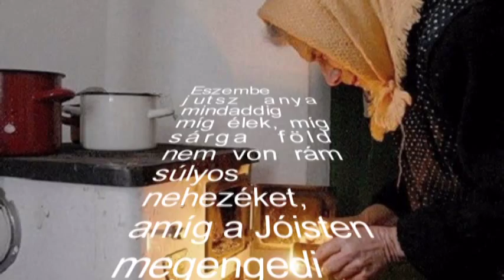Emlék-töredékek hangos vers zenével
Kun Magdolna

Emlék-töredékek
Eszembe jutsz anya minden egyes nap,
és minden napban újra látom fényes hajadat,
látom nevető szemedet, könnyes arcodat,
és hallom megbocsátón dorgáló édes hangodat.

Eszembe jutsz anya minden éjszakán,
mikor áttetsző alakod fényként tekint rám.
Mikor utánad tekintve úgy érezhetem,
újabb seb tátong háncsos szívemen.

Eszembe jutsz anya mindaddig míg élek,
míg sárga föld nem von rám súlyos nehezéket,
amíg a Jóisten megengedi a tiszta tudatot,
s míg egy őszi napon anya, én is meghalok.